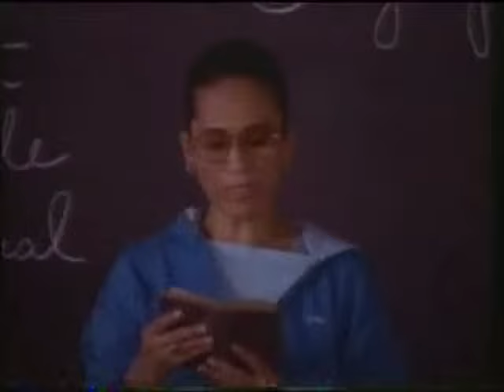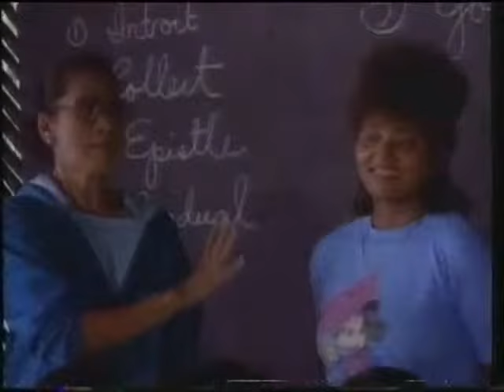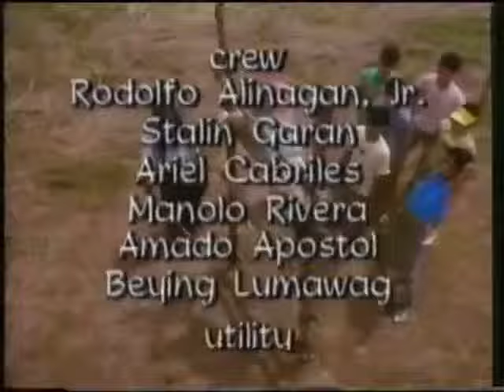Ninja Kids And The Samurai Sword 1986